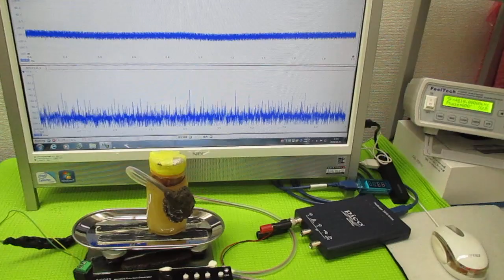非線形振動現象をコントロールする超音波発振制御技術